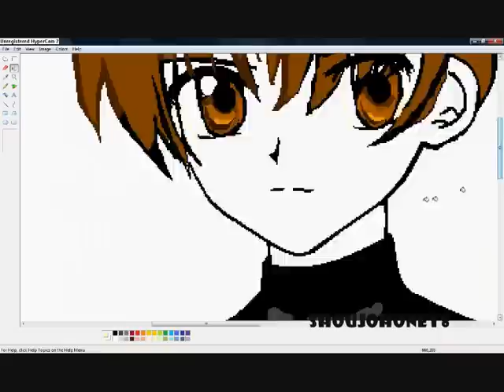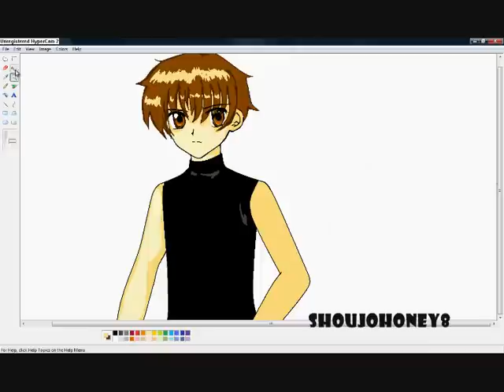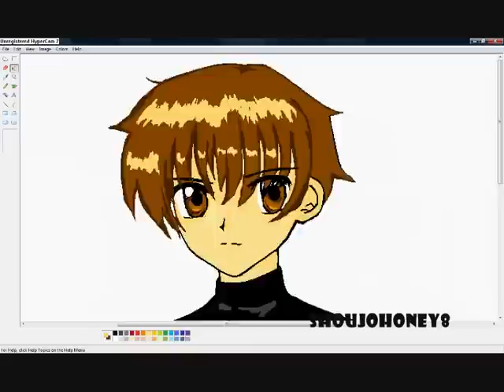Speed Paint- Tsubasa Chronicles, Syaroan- Using MS Paint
PLEASE READ!
The beggining drawing I used to colour is drawn by me and I did not copy the pose or get it from the internet. Everything was drawn by me, anyway, have fun watching!